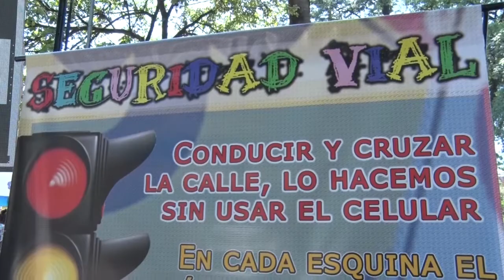Seguridad vial: una radio abierta para concientizar a la gente - Tucumán Gobierno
Las Secretarias de Participación Ciudadana y de  Transporte y Seguridad Vial,  realizaron una radio abierta en Plaza Independencia con el objeto de concientizar sobre la seguridad vial. Participaron empresarios de la concesionaria Toyota Line Up, alumnos y docentes del Instituto Peter Pan y del Juvenil Instituto Moderno (JIM).
“La idea de esto es trabajar con la comunidad y las instituciones para llegar con una propuesta al ciudadano, en este caso de prevención. De la iniciativa participan chicos de diferentes colegios, papas, docentes y el ciudadano que está caminando por nuestra plaza va a escuchar desde la radio abierta”, comentó, titular de la Secretaria de Participación Ciudadana, José Farhat.
Asimismo, el secretario de Transporte y Seguridad Vial, Benjamín Nieva explicó que “estamos preocupados por el tema de la seguridad vial y estamos aprovechando que están los niños trabajando en prevención y sobre todo concientización para cuidarnos entre todos y evitar lo que son los siniestros viales. Es fundamental trabajar en con la colaboración de los directores y profesores de las escuelas y una marca reconocida como Toyota. Siempre hacemos hincapié en los más pequeños: que ellos mismos sean los que le digan a sus padres que se coloquen el cinturón, que no hablen por celular, que no consuman alcohol al momento de conducir, esto es un pequeño granito de arena que nos ayuda en la problemática que tenemos los tucumanos, debemos cuidarnos entre todos”.
En este marco, se generaron diversas actividades como juegos interactivos, se entregó folletería de prevención y se proyectaron  videos realizados por los alumnos para generar conciencia.
El director de la empresa Line Up, Máximo Álvarez, contó cual es el rol de la empresa en esta iniciativa, “estamos llevando adelante el proyecto de seguridad y concientización vial en este caso hicimos talleres en distintos colegios y escuelas en donde le dimos participación a los chicos para que ellos mismos generen un video y generen nuevas ideas para concientizar acerca de las normas de tránsito”.